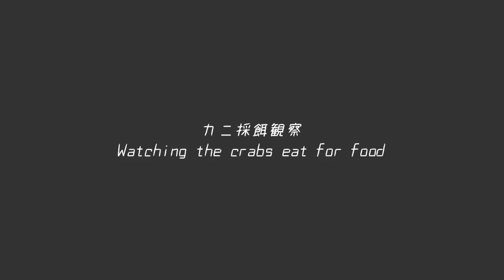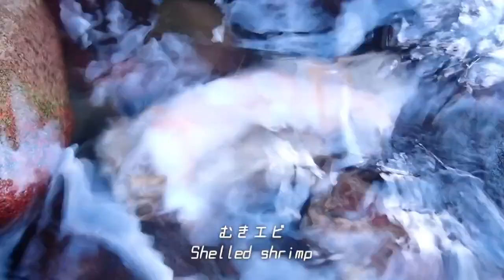【タカノケフサイソガニ、イソガニ】海岸のちゃぷちゃぷの所に集まるカニ達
皆様の自由な視点で観察と発見をお楽しみ下さい